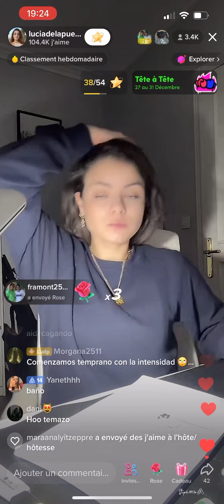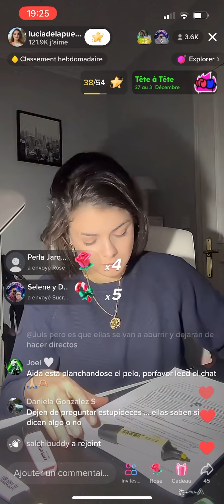Part 2. Live Lucia y Aida 26/12/2022